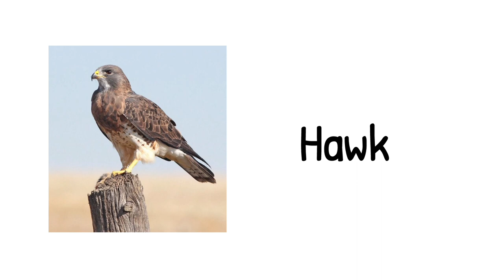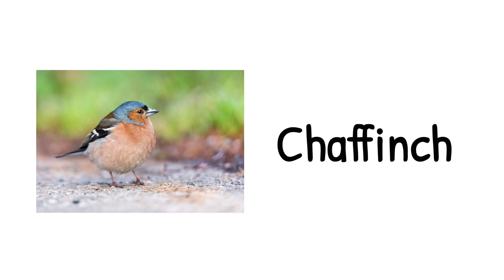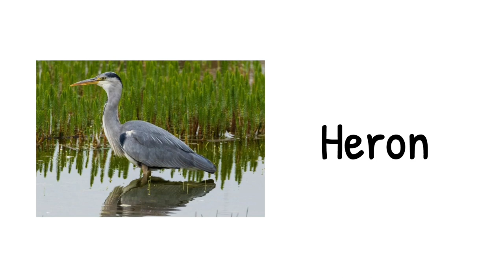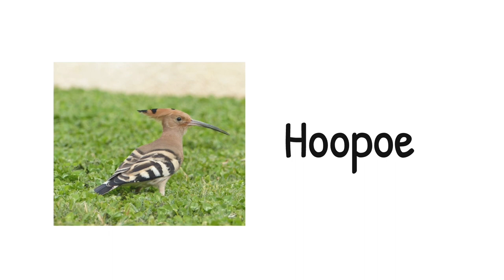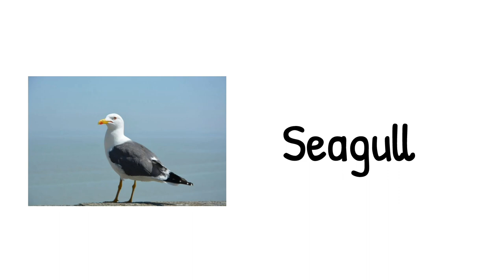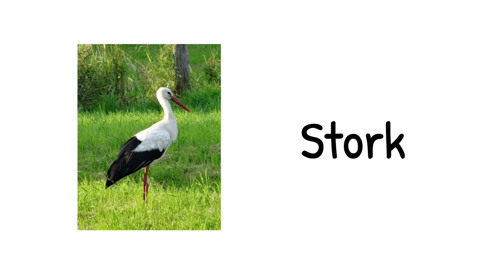Birds Name||Birds Name in English||40 Birds Name With Picture||Learnenglish||Speaking English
This lesson is specially designed for the audience who learn basic English vocabulary skills and teach about birds name.